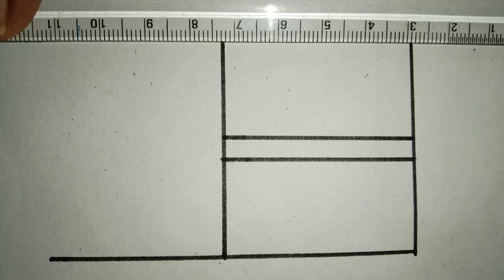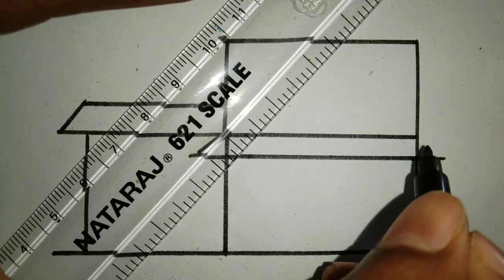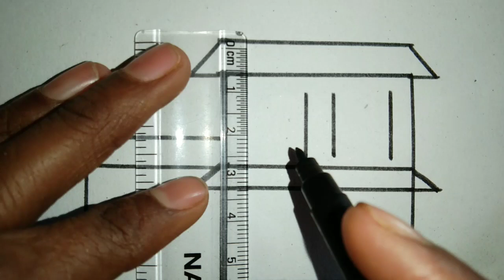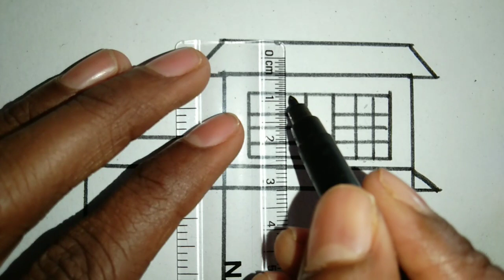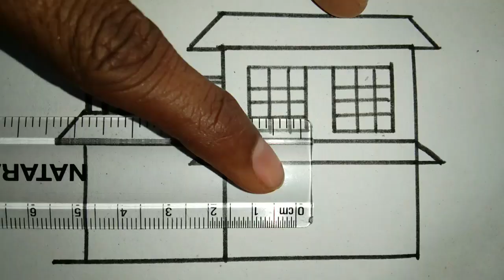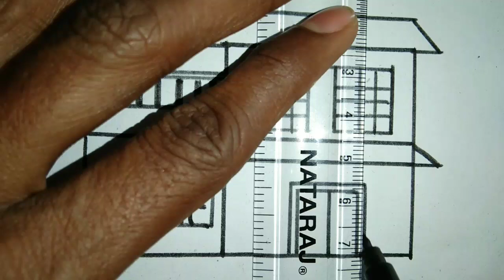How to draw Beautiful house😍|| Drawing Box